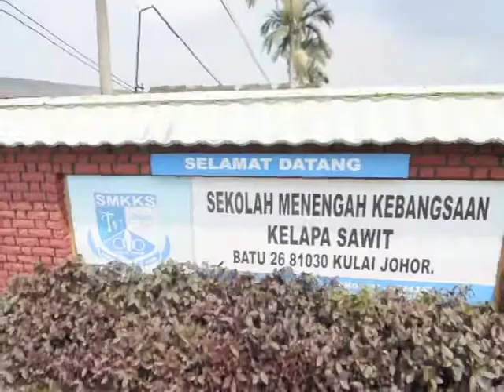Persediaan bulan kemerdekaan ke-55 SMK Kelapa Sawit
Video persediaan menyambut bulan kemerdekaan di SMK Kelapa Sawit (2012)